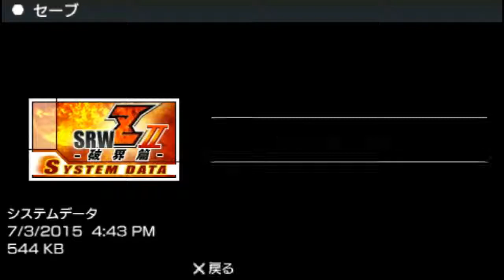Super Robot Wars Z2 Hakai Hen Gameplay Walkthrough Part 12 -I Don't Get It, Not One Bit!-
Schedule:
Weekdays - Valkryia Chronicles
Weekends+Friday- Super Robot Wars Z2 Hakai-Hen
Follow if you want another way to know when an upload goes up or when a video is added to a playlist